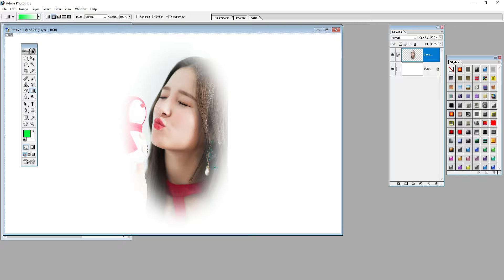Best Practices for Beast Editing Workflows